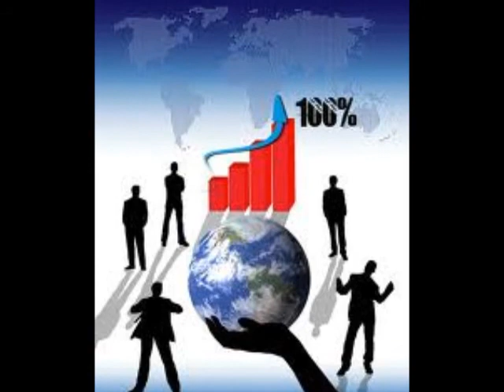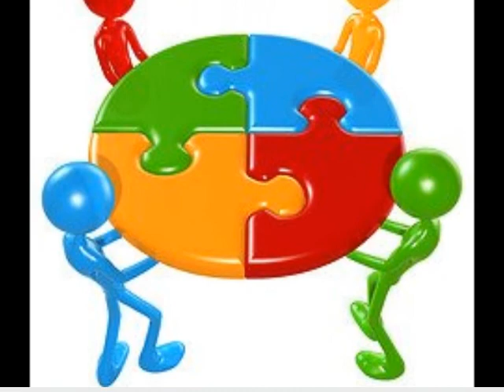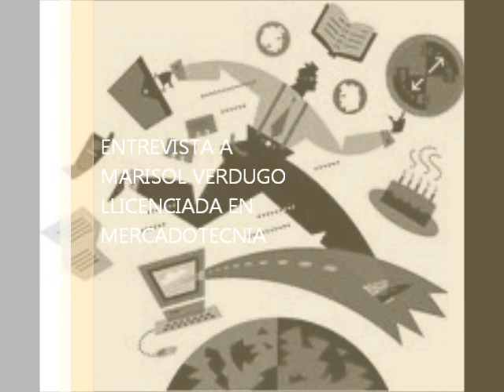ENTREVISTA DE MARISOL VERDUGO.wmv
tarea de ntic